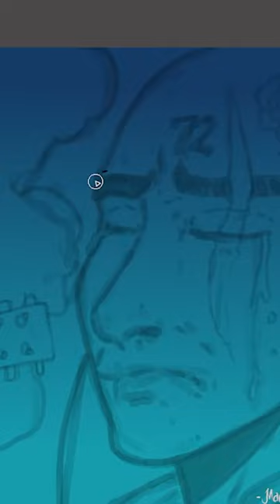SCP-624 | Personal Music Player (SCP Orientation)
and released under Creative Commons Sharealike 3.0. Contributor: Spaztique